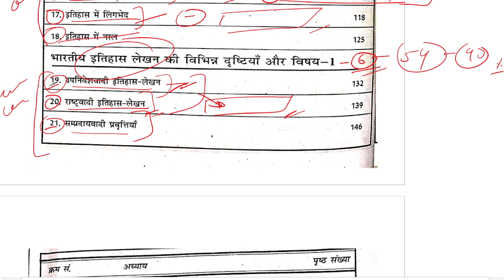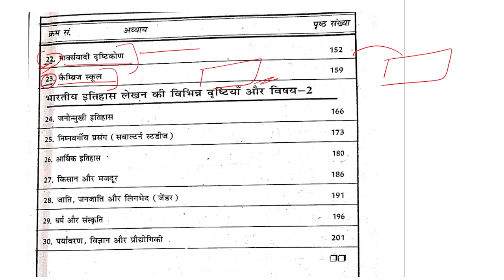MHI-03 || Unit-6 Important question & Topics || MA History IGNOU || Histography